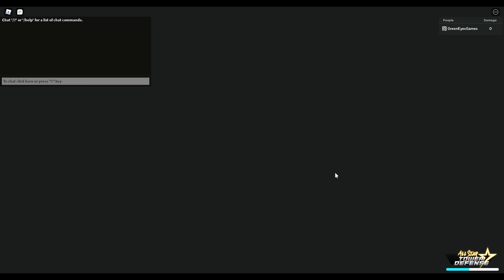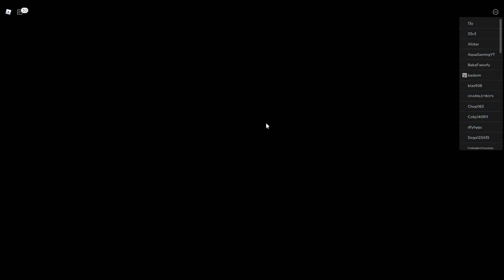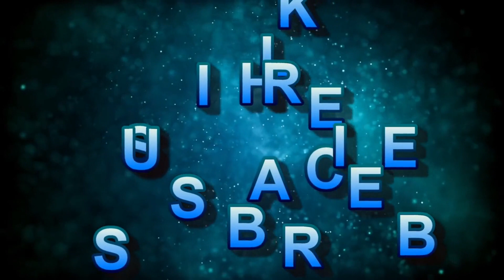LET'S PLAY ALL STAR TOWER DEFENSE 🛡️ Roblox All Star tower Defense for Beginners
Today I am testing the All Star Tower Defense game. Enjoy!
💙 I've reached the friends limit on Roblox, but you can follow me on Roblox or join my Roblox group.